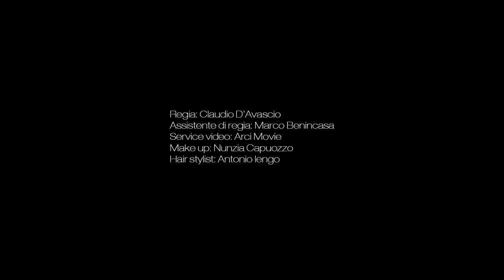Imma Pirone, Attrice nel videoclip "Questo Mare non è buono" di Nelson ft Foja.